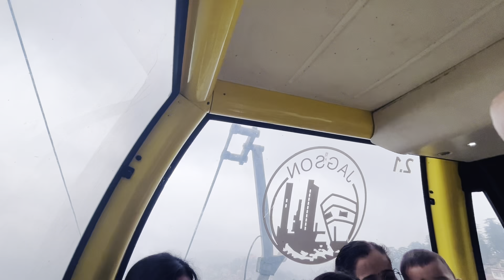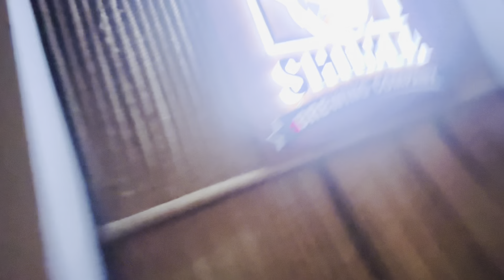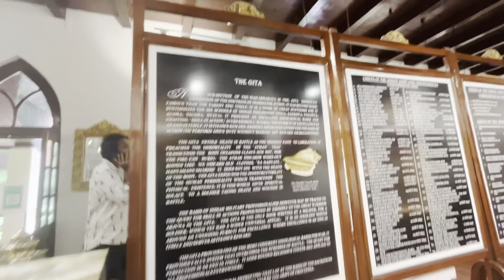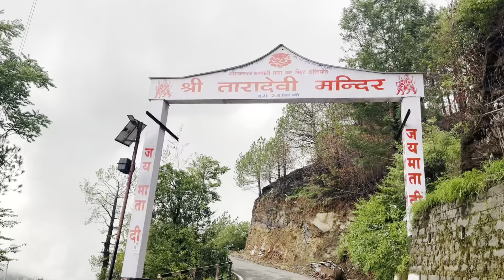SHIMLA TRAVEL VOLG by SONALVICHARE | SONALVICHAREVLOG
Hello Family!!❤️
I know you Guys aew great!! And i know you guys missed me alot , so here is my shilma travel vlog for you guyss ….
Share comments and like !!